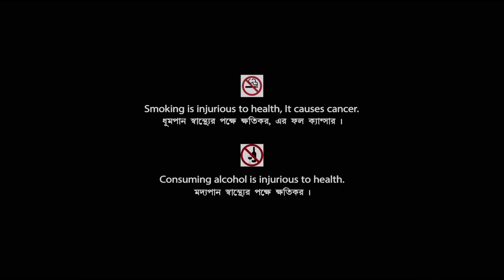Shasti Holo | শাস্তি হল | Bengali Movie | Subhasish Mukherjee | Anup Kumar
Presenting Bengali Mini Movie "Shasti Holo : শাস্তি হল” বাংলা সিনেমা, Directed by Dipen Pal, starring Subhasish Mukherjee, Tuhin Banerjee, Bipul Saha, Shubhendu Chattopadhyay, Anup Kumar, Nirmal Kumar & Others.

Film – Shasti Holo
Language - Bengali
Director – Dipen Pal
Story – Dipen Pal
Music Director – Anupam Dutta
Release -  1999